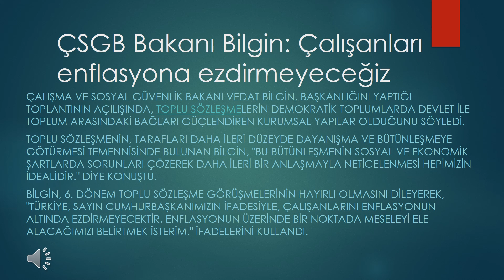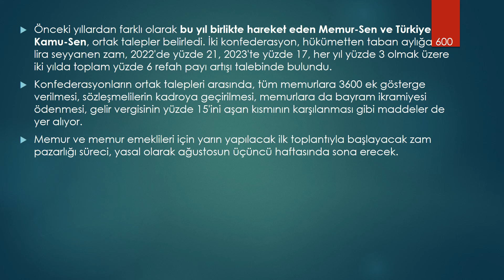ÇSGB Bakanı Bilgin den Toplu Sözleşme Açıklaması: Çalışanları enflasyona ezdirmeyeceğiz !!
SON DAKİKA KAMU İLANLARINA KANALIMIZI TAKİP EDEREK ULAŞABİLİRSİNİZ .

BİLDİRİMLERİ AÇMAYI UNUTMAYINIZ .